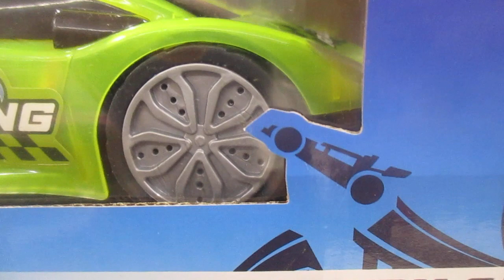Hot Wheels Racing Speedy Car Luz y Sonido / Light and Sound ¡Siente la Velocidad! / ¡Feel the Speed!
¡Gana todas tu carreras con este auto a fricción de Hot Wheels Racers Asst!